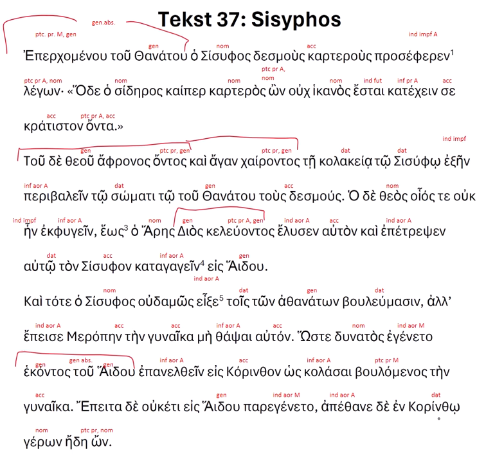Chaire Tekst 37